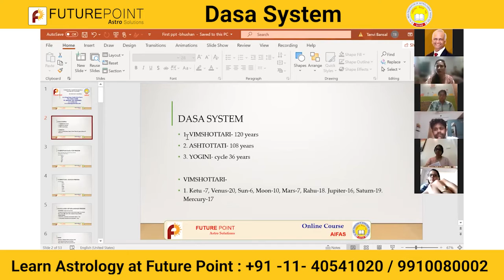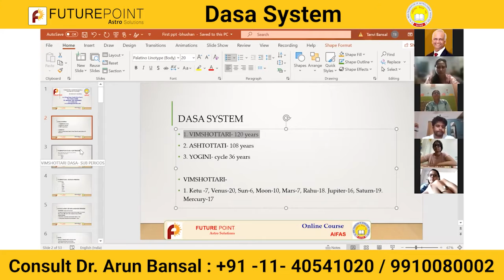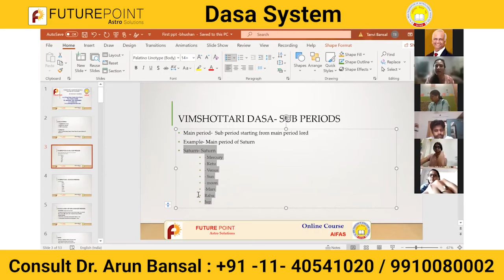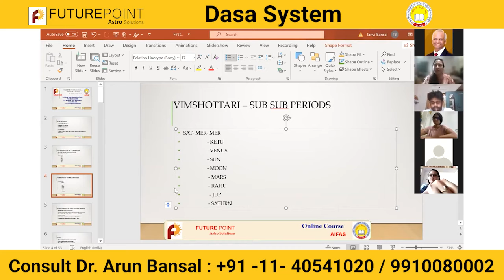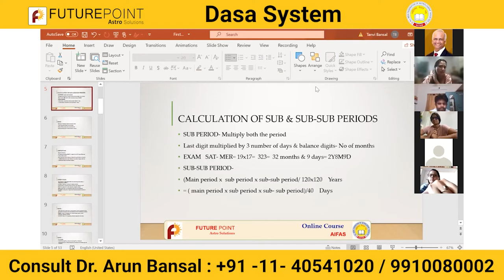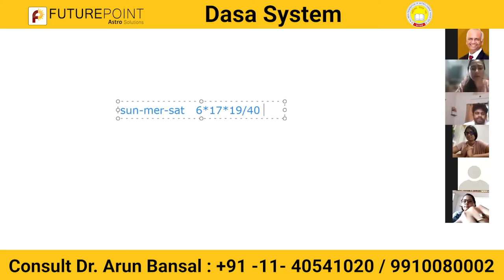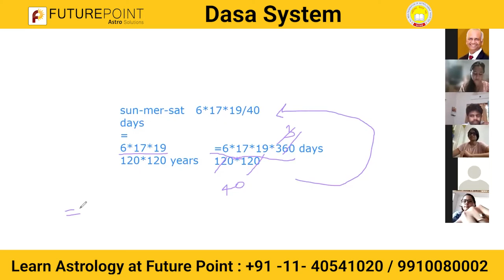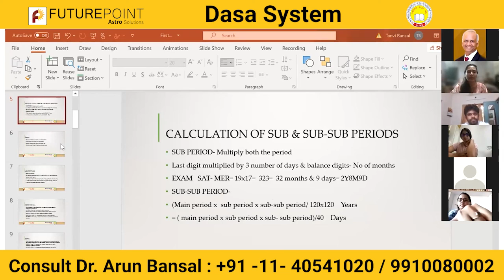Basics of Dasa System in Astrology | Vedic Dasa System | Dr. Tanvi Bansal | Future Point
The course is created keeping in mind that the student has basic knowledge about the course and therefore the class starts with a revision of the Jyotish Ratna course.